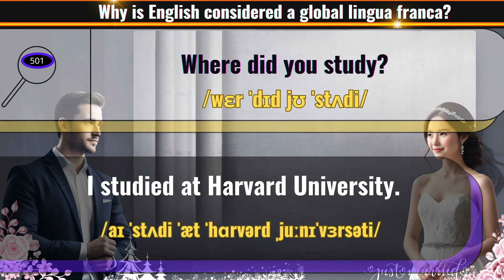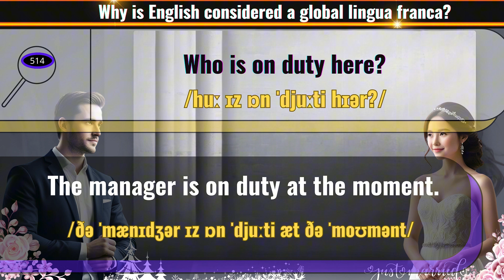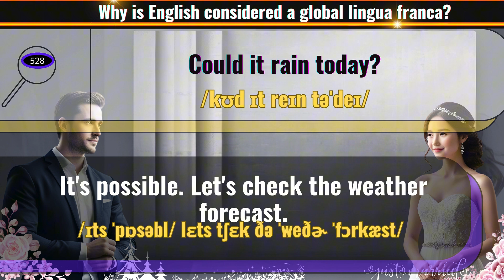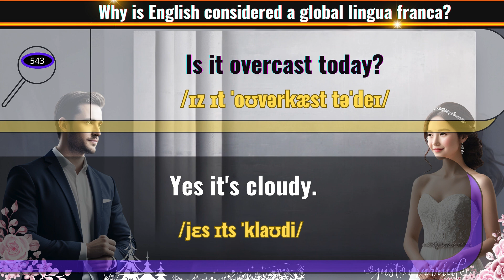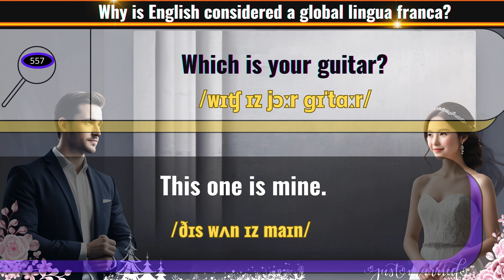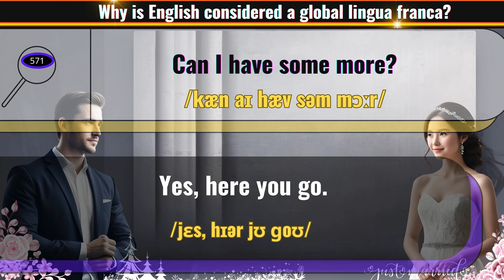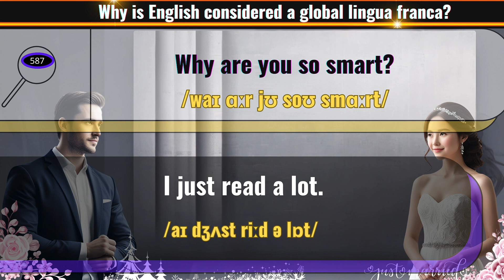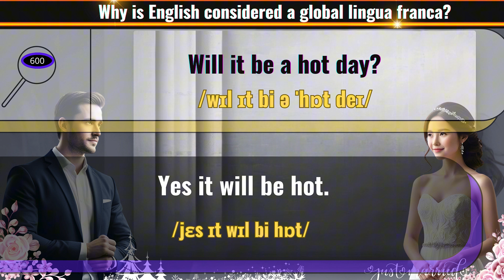Daily English Conversation Practice for Newbies Part 6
► Master essential English phrases for daily conversations with our practical, easy-to-follow lessons.
► Enhance your communication skills, boost your confidence, and navigate everyday situations smoothly.
► Perfect for beginners and intermediate learners.